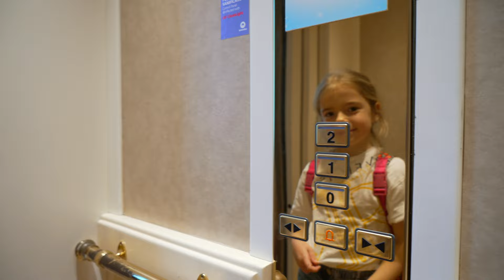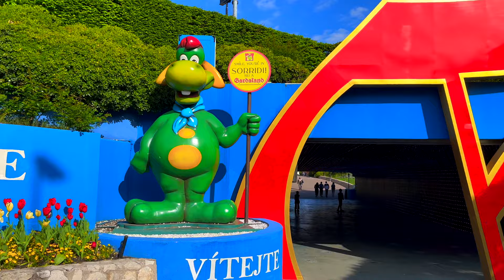Bogdan's reaction when he sees a princess room. Bogdan and Anabella spend time with their family.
Anabella and Bogdan go on a trip with their family. The hotel room where the children will live is for princesses, Bogdan is discouraged, but the Gardaland amusement park makes him happy!